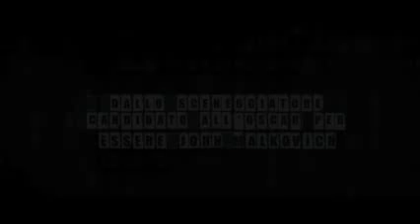Synecdoche, New York di Charlie Kaufman Trailer italiano u